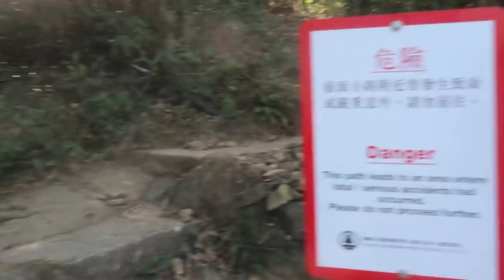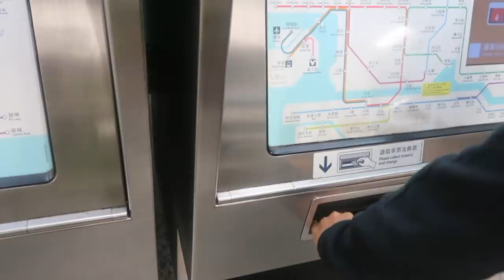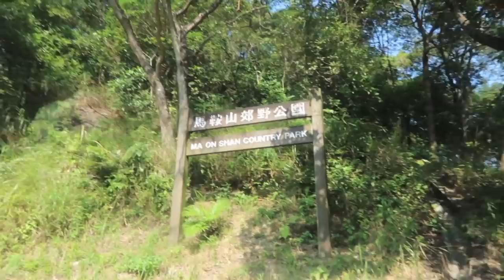HIKING IN HONGKONG (DAY 17)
Hiking In Hongkong was something I always wanted to do and finally I did it. This was actually Day 6 but since my laptop got spoiled and I had sent it over to make it and since I had already shifted this video in my laptop, I had to post other videos first. Hiking was so tiring at first but later it was so much fun and I thoroughly enjoyed the hike. At one point I was so scared and I thought I might have to come back down but I did it and it is so worth it. I hope you guys liked the video as much as I liked making it for you. :)